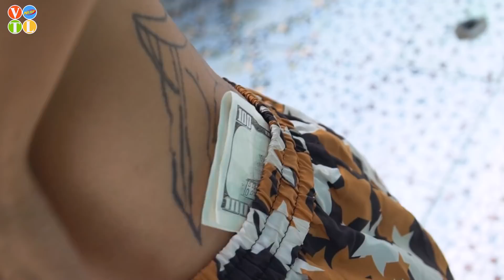FULL OPTION MACHINE SLOT GIRL PRANK BATTLE NERF Dr. KDGirl Nerf Guns TOP RANK TIKTOK PRANK VTL